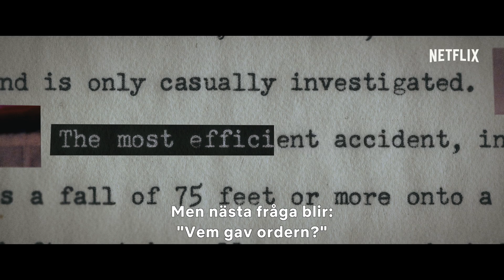Wormwood | Officiell trailer [HD] | Netflix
Hur omfattande är konspirationen? Upptäck sanningen om CIA, LSD, hjärntvätt ... och en familjefars död. Wormwood. 15 december. Bara på Netflix.